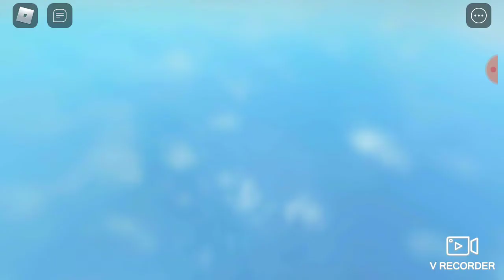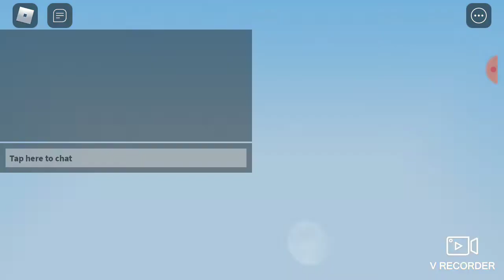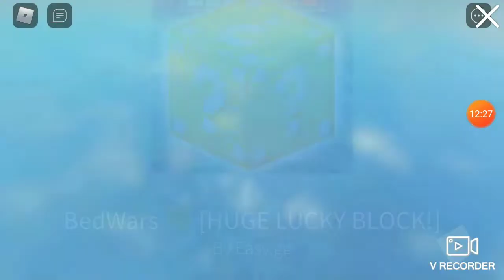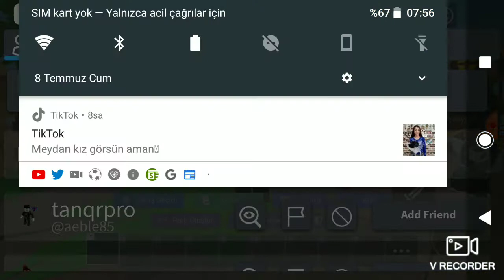Roblox yatak savaşları (bedwars)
Merhaba arkadaşlar ben mert bugün robloxta yatak savaşları oynadım.